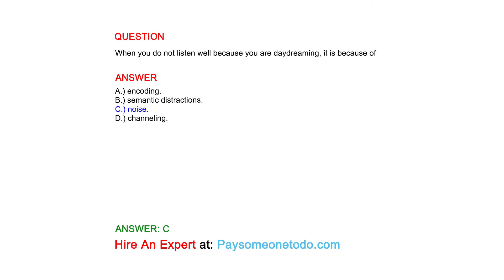When you do not listen well because you are daydreaming, it is because of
QUESTION

ANSWER
A.) encoding.
B.) semantic distractions.
C.) noise.
D.) channeling.